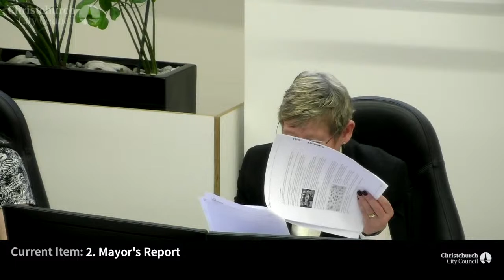29.09.22 - Item 2 - Mayor's Report